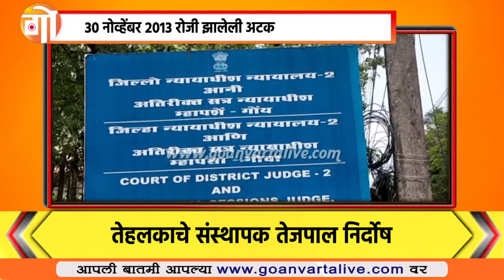Tehelka | तरूण तेजपाल निर्दोष